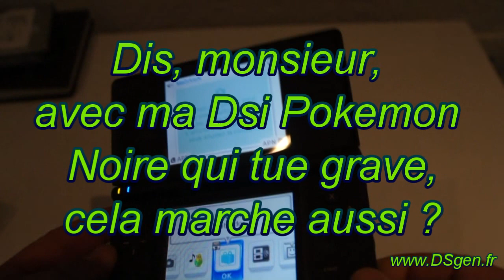3DS vs DSL : le bug magique qui met KO la 3DS !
La 3DS est allergique à la DS lite et en voici la preuve en vidéo.
Soyons clair, ceci est encore un truc totalement inutile mais qu'il faut savoir pour être celui qui sait et ainsi se la jouer auprès de ses potes qui en profiterons, ensuite, pour se la jouer à leur tour auprès d'autres potes et ainsi de suite...